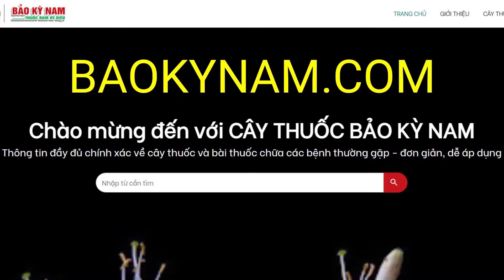Ngô Thù Du có tác dụng chữa trị bệnh gì? | Tetradium ruticarpum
Ngô Thù Du có công dụng, tác dụng chữa trị bệnh gì? Ngô Thù Du mọc ở đâu? Hình ảnh cây như thế nào? Công dụng, tác dụng của Ngô Thù Du dùng để chữa trị bệnh gì? Cách sử dụng như thế nào?
Tên tiếng Việt: Ngô thù du, Ngô thù, Xà lát (Tày)
Tên khoa học: Tetradium ruticarpum (A. Juss.) Hartl.
Tên đồng nghĩa: Euodia ruticarpa A. Juss.
Họ: Rutaceae (Cam)
Công dụng: Đau bụng, ỉa chảy, cước khí, kích thích tiêu hoá , nôn mửa, đau răng, đau đầu, đau người (Quả).
🌏 Kết nối với Thuốc Nam Trường Sinh